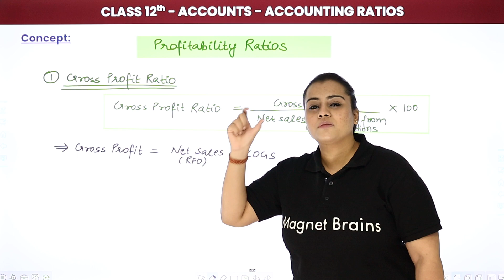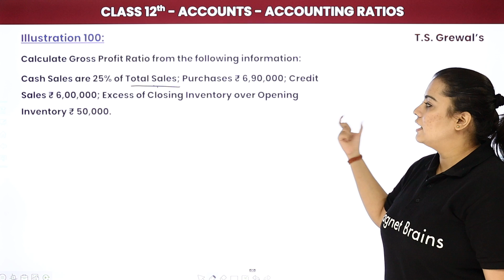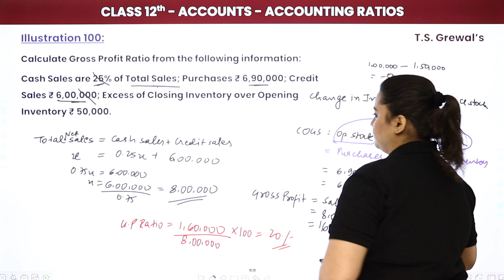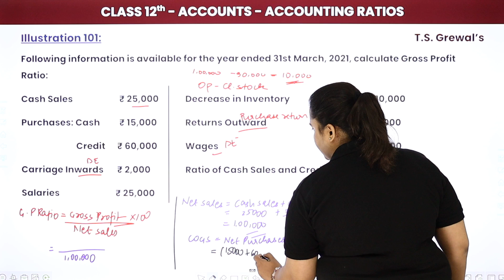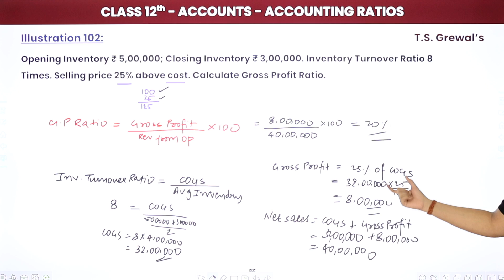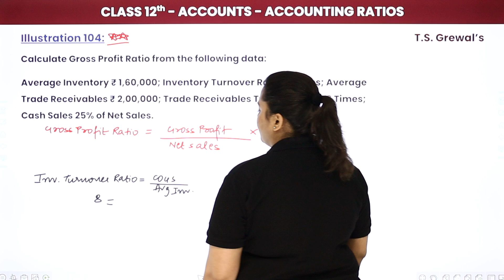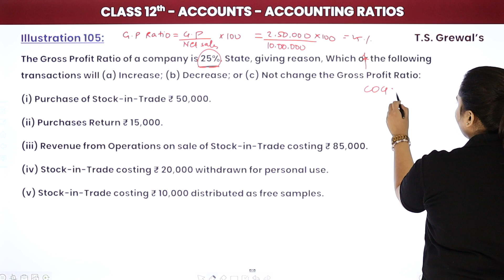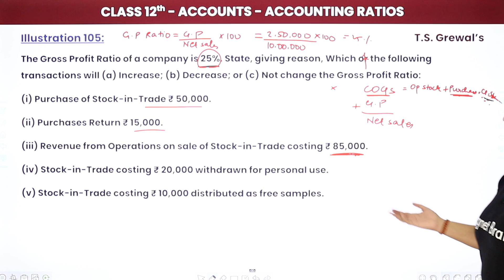Accounting Ratios - Illustrations 98 to 105 | Class 12 Accounts (2022-23)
✔️ Class: 12th
✔️ Subject: Accounts
✔️ Chapter: Accounting Ratios
✔️ Topic Name: Accounting Ratios - Illustrations 98 to 105
✔️ Topics Covered In This Video (By Aditi Mam): Discussed the Illustrations 98 to 105 of Class 12 Accounts from Chapter Accounting Ratios.
00:00 Accounting Ratios Introduction: Illustrations
00:14 Concept of Accounting Ratios
01:21 Question - 98 to 105: Illustration: Accounts